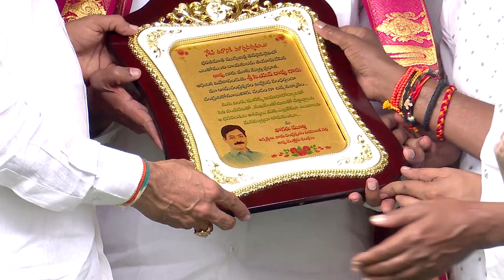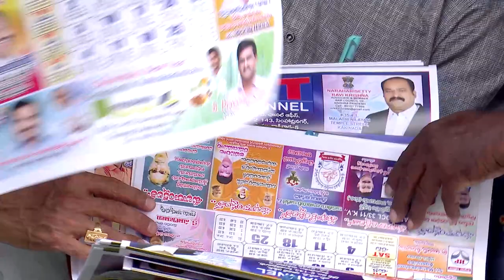Happy New Year 2020 part - 2